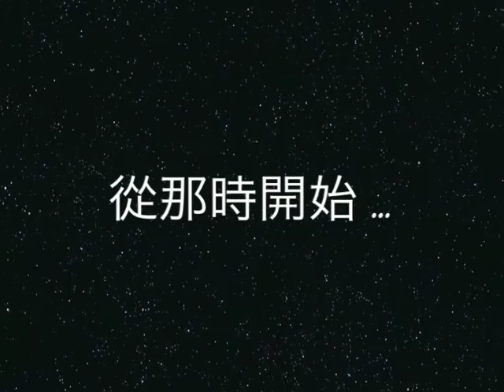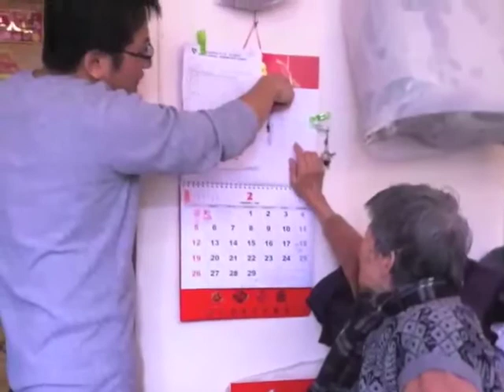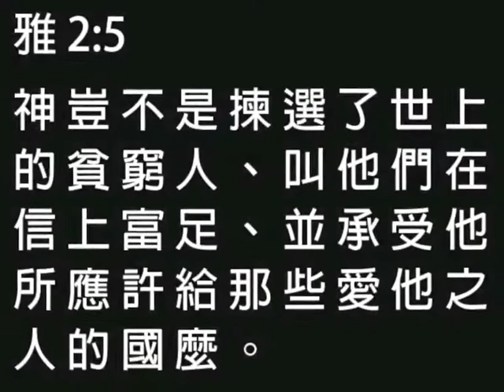恩福四牧生活營 2009 及社關探訪 2010